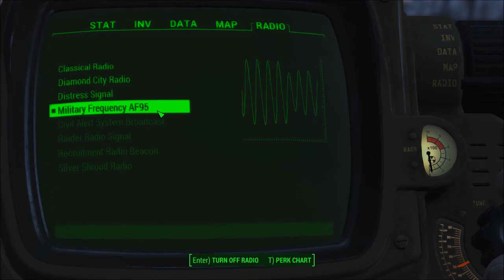Fallout 4 Ep 59 Follow That Airship!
Another Fallout 4 episode!